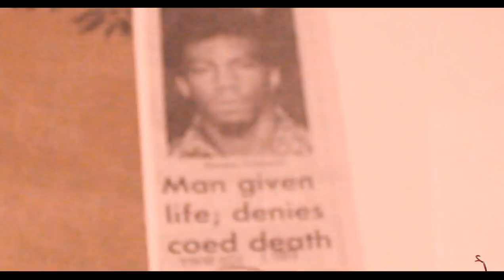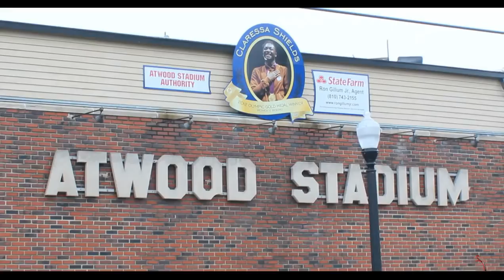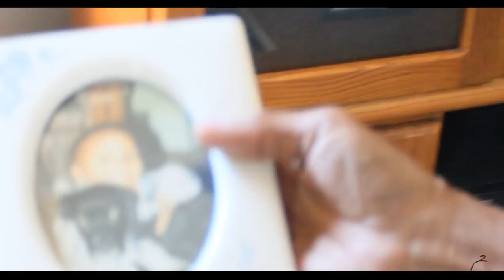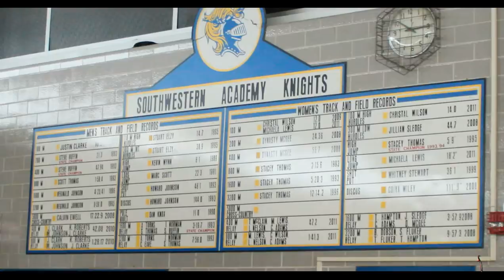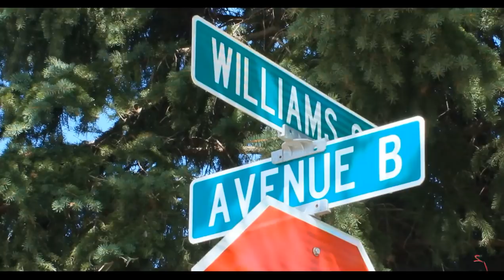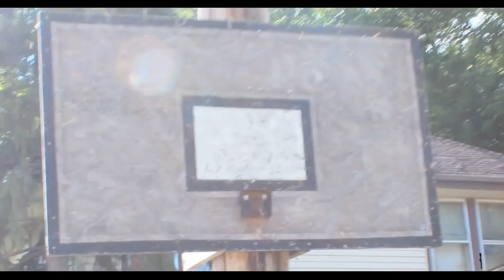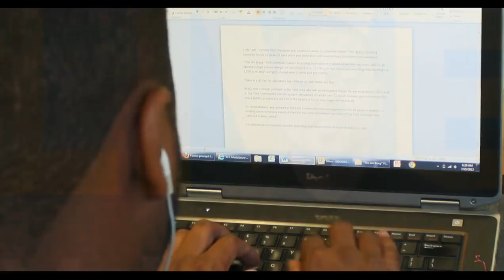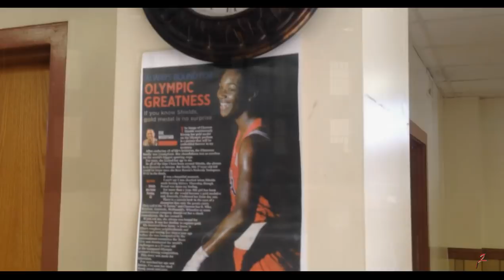Flint Made Me: The official Eric Woodyard documentary (2013)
"Flint Made Me" is about beating the odds. It's about overcoming obstacles, setting goals and fulfilling dreams. It's something for the city of Flint to be proud of. This documentary provides an in-depth look into the life of award-winning sports journalist Eric Woodyard and how his hometown -- Flint, Michigan -- played a huge role in molding him into the man that he is today at 25 years old.

Woodyard is motivated by his grandfather Horace Peterson who is currently serving life in prison, he's inspired by Michigan State University's "Flintstones" who led the program to a national basketball title in 2000, and determined to motivate the younger generation of kids to reach their full potential in life.

"Flint Made Me" is bigger than Woodyard. It's a gateway to encourage individuals to strive for greatness. If Woodyard can make shake hands with sure-fire hall of famer Kobe Bryant, collect statewide awards, and receive words of encouragement from NBA legends like Isiah Thomas then so can you. The sky is the limit and that's what "Flint Made Me" is all about.